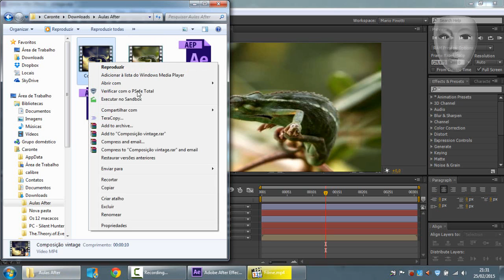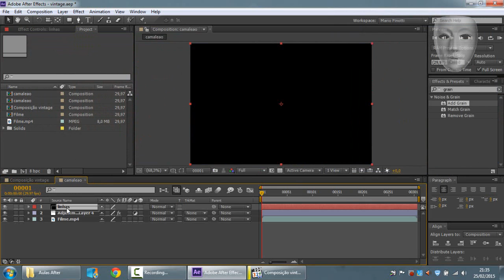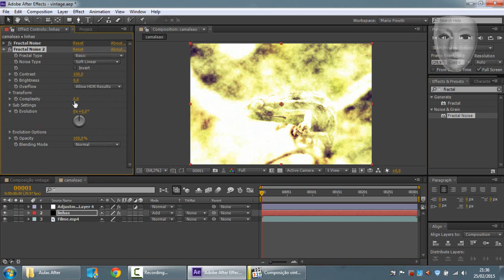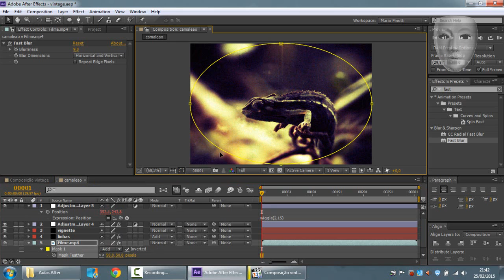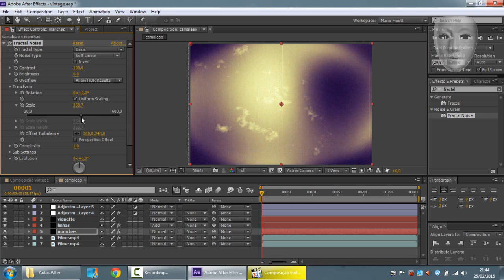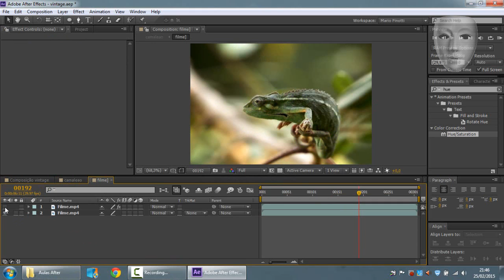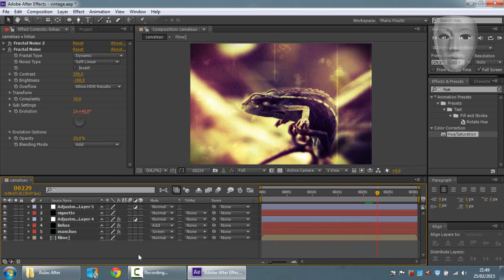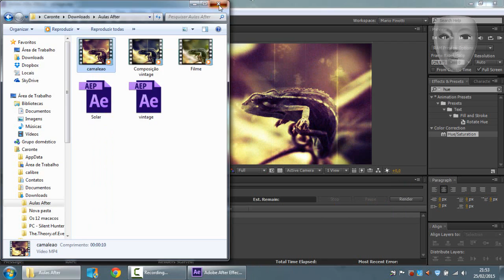Produção de video vintage.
Sugestão em aula de como transformar seu vídeo em estilo de super 8.